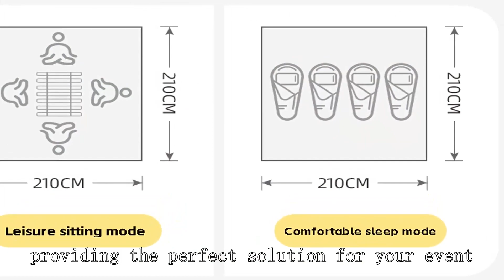Photography-specific tent Supplier China Best Price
BeiFeite Company
20 ft refrigerated container,
stargazing pods,
quality camping tent,
kazinski portable 3 person ice fishing tent,
types of tents for camping,
fishing lure display ideas,
compact tent for hiking,
most durable camping tent,
three person tent reviews,
msr carbon reflex 2 person tent,
fold out camper trailer,
chinatown market t shirt sizing,
mountainhiker shelter canopy tent,
trade show booth setup,
laboratory chiller,
setting up a mobile coffee van,
nw fishing secrets survival,
coleman hampton 3-season 9-person 2-room camping cabin tent,
bass pro shops tent,
tent kit project zomboid,
rei grand hut 6 tent,
tent pop up 4 person,
pop up tent opening,
how to set up a fishing tackle box,
proaction 6 man 3 room tunnel camping tent,
tents for bike touring,
tent cloth price,
little tikes easy store outdoor folding water play table
30 x 30 tent,
rei 4 season tent,
laboratory shop,
winter camping in a canvas tent,
3 room cabin tent,
trailer tent restoration,
ultralight tent 3 person,
eddie bauer tent instructions,
rei basecamp 6 tent review,
z shade canopy setup,
diy folding camper trailer,
car camping with tarp,
k4 crib load panel,
magellan mission 8 tent setup,
automatic tent 6 person,
tunnel tent setup,
mckinley tent 4 person,
kzm oscar house cabin tent,
tent party setup,
laboratory setup and equipment,
pop up tent house,
rec series 7x6 dome tent,
kuiu 2 person tent,
two containers with roof,
temporary power for construction site,
quest diagnostics kiosk,
expo booth setup ideas,
tunnel tent 1 person,
pop up tent rental,
warmest hunting clothes
nortent gamme 8 pc,
pop up tent assembly,
white's treasure master metal detector,
wilderness wall tent,
water resistant tent,
diy weekender horse trailer,
camping tent market in delhi,
best backpacking tent for 2,
winter camping air tent,
bell tent boutique 5m,
half dome 4 tent,
sydvang skaring 2p ultralight tunnel tent,
x100v product photography,
wawona tent 6,
core tents for family camping,
kid's tent factory china,
8 person ice fishing tent,
direct action gear jtac admin pouch,
roof top tent 4 person,
usgi triple mag pouch,
gold mountain storage buildings,
f stop exposure,
herbal house tent setup,
white duck 8x10 wall tent,
8 person tent setup,
8 man coleman tent,
table tent card,
fishing tackle store india,
family tent camping 2023,
helm 1 tent review,
explorer tent,
rain gear for construction,
washington's war tent,
hdt airbeam shelter,
best cheap tents for camping,
diy mobile office,
product photography clothing lighting,
car tent in rain,
e bike camping setup,
campros 9 person tent
first backpacking tent,
shade factory umbrella base,
z shelter survival signal tower,
emergency exit and evacuation preparedness,
forceatt camping tent 2/3 person backpacking tent,
popup tent company,
locate warehouse of seized goods,
different kinds of tents,
lightweight winter tent,
flash air 2 tent,
using portable rv dump tank,
ultralight tents 2 person,
c&c california large pop up tent,
woods pinnacle 2-person 4-season tent,
tent supplier,
how to carry multiple fishing rods,
roof top tent canopy,
camping tent low price,
area rental tent setup,
tent pitching competition,
best winter tent for backpacking,
outbound 10-person quickcamp cabin tent setup,
corporals corner emergency fort,
big agnes bunkhouse 6 setup,
z pack tent review,
pop up tent folding 6 person,
ms canopy,
adventures with purpose glass breaker
4m canvas bell tent,
how to fold up a hunting tent,
tent house for camping,
best tent for camping hindi,
tent showroom,
car camping tents 2022,
kelty grand mesa backpacking tent,
best two person tents for backpacking,
best tent for camping flipkart,
tent decoration wholesale market,
wawona 6 person tent setup,
lab dispenser,
how to set up a pop up canopy tent,
at home rv dump station,
gable gazebo,
choosing a backpacking tent,
hunting tent wholesaler,
elk camp wall tent,
kent building supplies,
shop shade,
a frame tent setup,
trailer tent build,
explore off grid,
outdoor products venture daypack,
2 person dome tent,
ny tent sale,
canvas tent with stove,
the best 1 person tent,
mountain hardwear tent setup,
outdoor gear review military surplus,
table tent diy,
keeping tent warm in winter,
kalinco waterproof camping tarp,
camping tent factory,
emergency plan and emergency kit,
eureka space camp 6-person tent,
vials files,
hdt tent setup,
pop up tent shopee,
woods lookout 3-season 8-person camping dome tent,
hilleberg black label tents,
4 person tent 2023,
litefighter 1 person military tent,
toy hauler tent trailer,
teton sports xxl cot set up,
6 man dome tent,
shiftpod edc,
50000 ka tent house,
2 person tent reviews,
white duck tent setup,